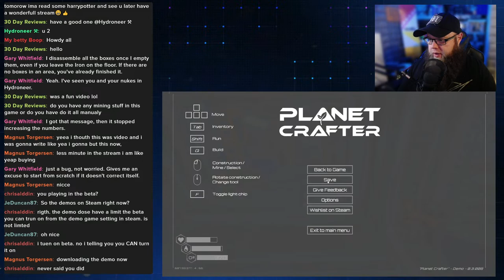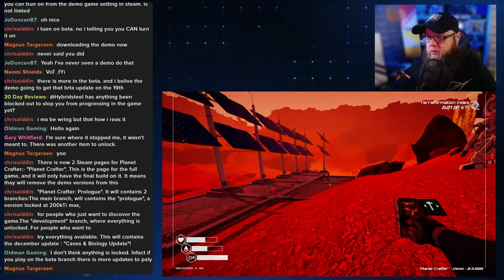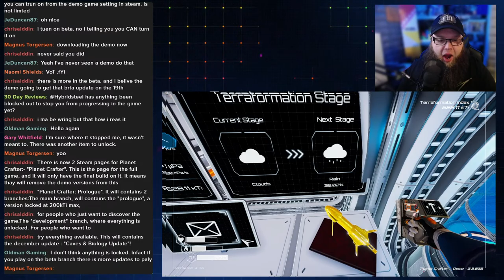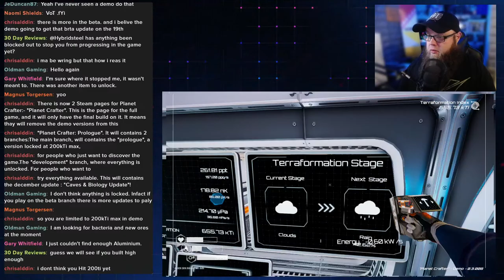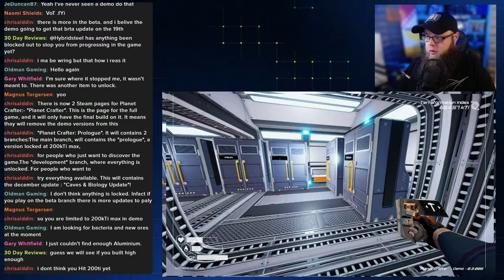Exploring and Building | The Planet Crafter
So second base built, base 1 taken down and now we are safe from floods and we can explore and get some momentum going for terraforming this deserted barren wasteland

My Computer
🔴 My Keyboard
🔴 My Mouse
🔴 My CPU
🔴 My RAM
🔴 My Case
🔴 My MB
🔴 My PSU
🔴 My GPU
🔴 My Chair